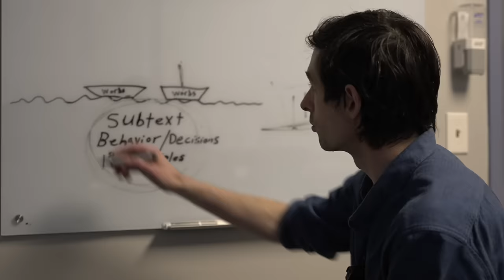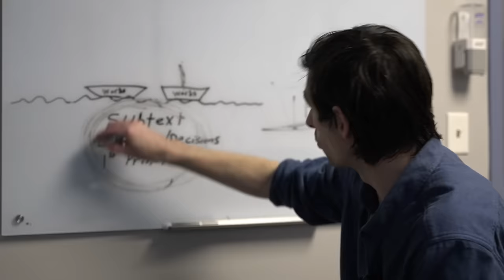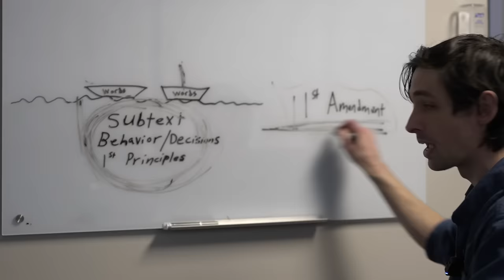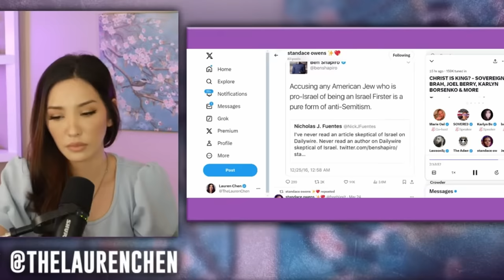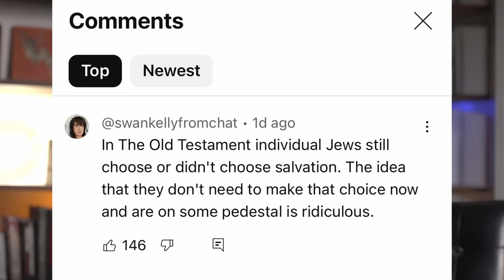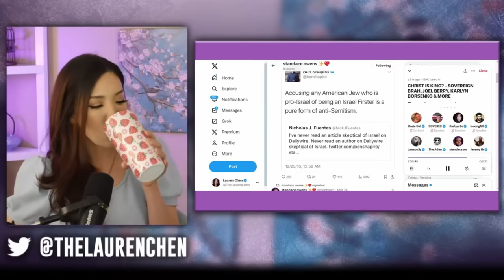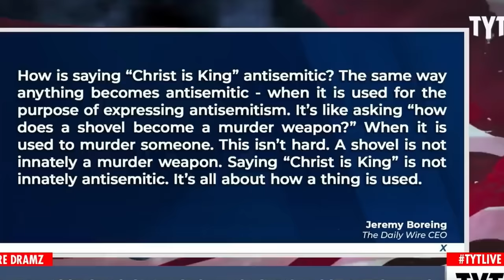Jeremy Boreing DEBATES 9 people AT ONCE... the Signal in the Noise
Warren Smith examines the logic beneath the debate.
Lauren Chen hosted a space on X to discuss the controversy after Candace Owens parts ways with the Daily Wire. With over 5,000 people watching, Jeremy Boreing joined the call...